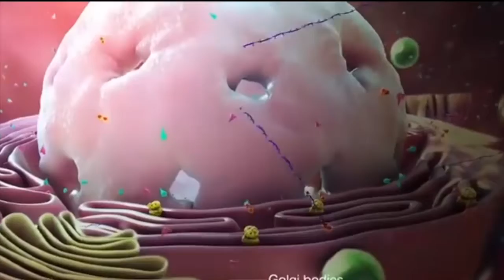News Headlines | 09:00pm | 08 June 2020 | Today News HD